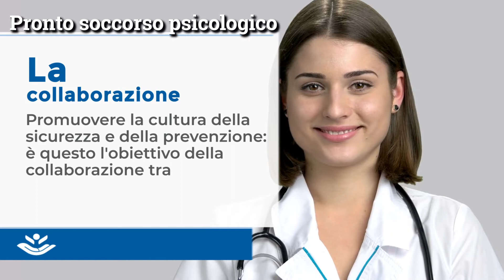A scuola di Salute - speciale su "Il pronto soccorso psicologico". Fondazione ANIA e Bambin Gesù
Covid-19, incidenti stradali e dipendenza da gioco d'azzardo possono stravolgere la vita di una famiglia. Ecco i progetti di Fondazione Ania per il supporto psicologico e i consigli degli specialisti del Bambino Gesù